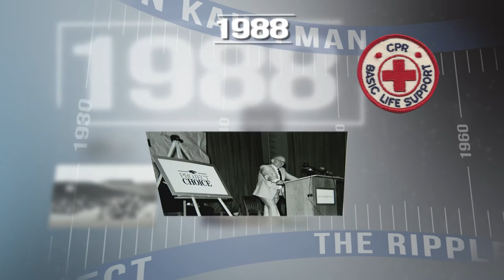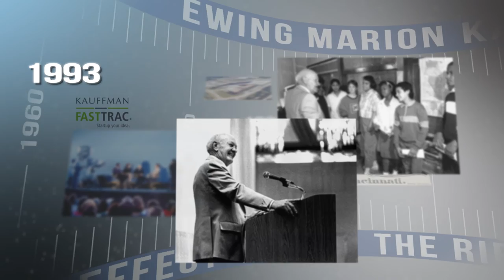The Ripple Effect | Celebrating Ewing Kauffman's 100th Birthday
Ewing Marion Kauffman's name is synonymous with Kansas City. He had an entrepreneurial spirit as a child that carried through the rest of his life. After creating Marion Labs in his basement, he went on to make many of his employees millionaires in the pharmaceutical  industry. Of course, one of the most well-known namesakes is Kauffman Stadium, named after the man who created the Royals baseball team
PBS - KCPT, Kansas City